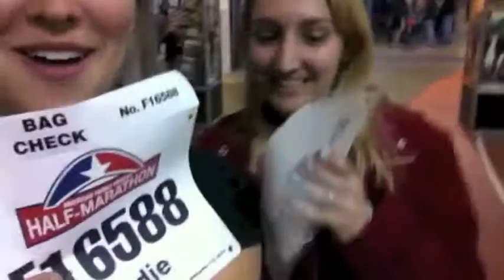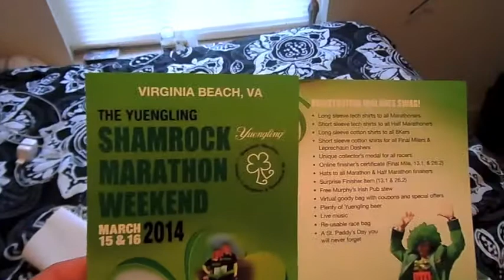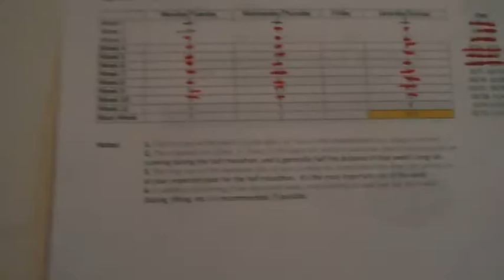Sadie's Half Marathon!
Sadie goes on an adventure to Richmond and runs a half marathon.

Amanda: gallagam
Sadie: sadiealbert